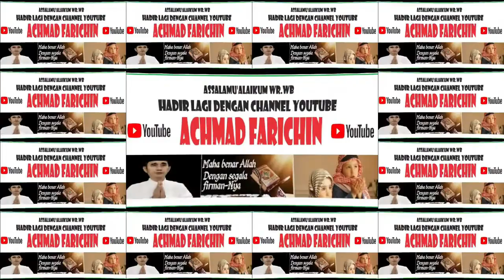ADZAN PERTAMA SHOLAT JUM'AT // MASJID RAYA DARUSSALAM PALANGKA RAYA // 08 DESEMBER 2023